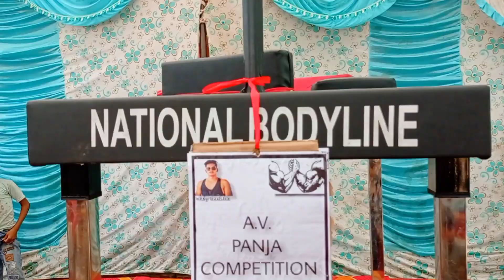पंजा कंपटीशन 💪💪|| पंजे कंपटीशन में टूट गया हाथ 😭 || Devendra Kankarbaal Vlogs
पंजा कंपटीशन 💪💪|| पंजे कंपटीशन में टूट गया हाथ 😭 || Devendra Kankarbaal Vlog

tu
सभी को राधे-राधे जय श्री कृष्णा
दोस्तों स्वागत है आपका हमारे चैनल पर चैनल पर आ ही गए हो तो चैनल को सब्सक्राइब कर कर हमारा प्रोत्साहन बढ़ाएं हमारे चैनल पर सामाजिक धार्मिक व फैमिली से संबंधित वीडियो मिलेंगी

family vlogs
dubai vlogs
travel vlogs
ri vlogs
k18 vlogs
emmas vlogs
review reloaded vlogs
van nam vlogs
kashaf vlogs
rimorav vlogs
caro trippar vlogs
pepe aguilar vlogs
vlog,dimple malhan vlogs
kashaf ansari vlogs
rangila family vlogs
angela aguilar vlogs
chocolate pool ri vlogs
review reloaded mini vlogs
chocolate pool rimorav vlogs